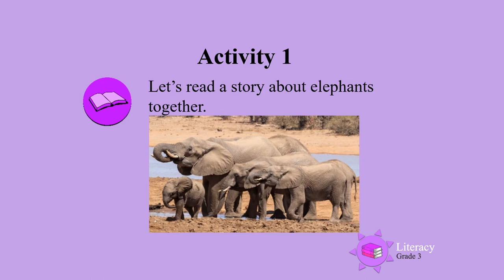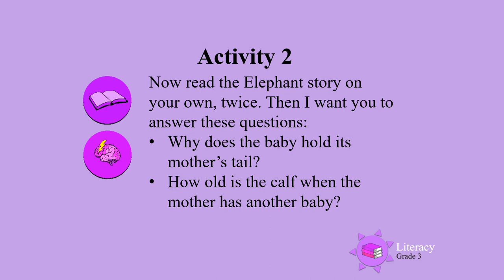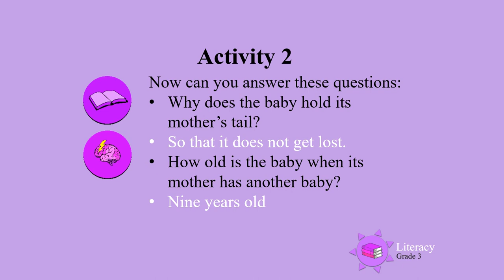Read and Sing a long UNI D4 Gr3 Lit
Grade 3 Literacy - Read and Sing a long.